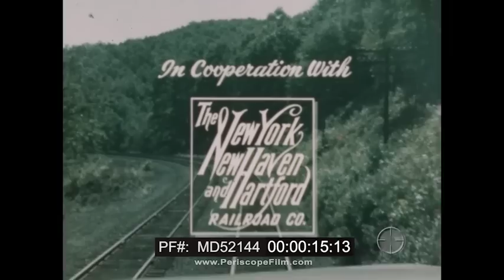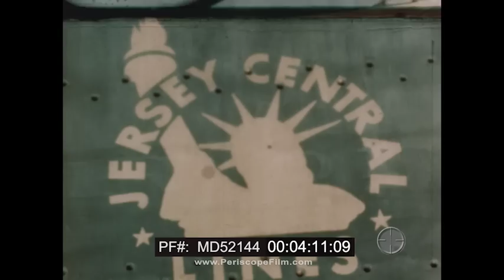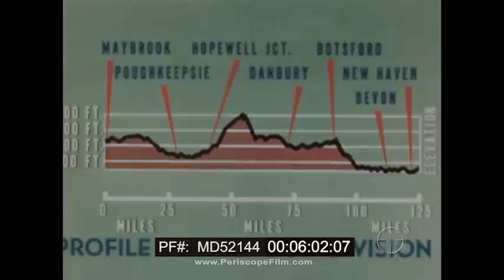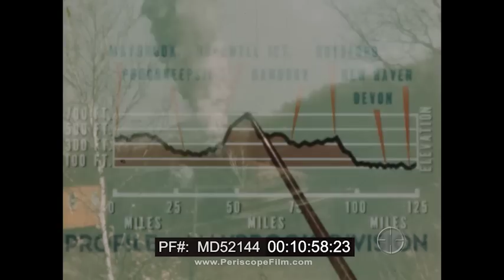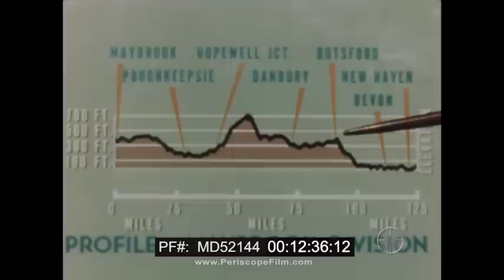THE NEW YORK NEW HAVEN AND HARTFORD RAILROAD " SOUTHERN NEW ENGLAND " TRAVEL FILM MD52144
American Locomotive (Alco), General Electric, and the New York, New Haven and Hartford Railroad Company teamed up to create this 1950s color film promoting the aforementioned rail line. We see the rolling greens hills and valleys as well as the Atlantic coastline and farmland of Southern New England starting at mark 00:20 as the narrator explains how the region is the cradle of American liberty. Offering “a wholesome way of life” we’re told how the area is also known for its railroads as a train speeds past at mark 01:30, and that the New York, New Haven and Hartford Railroad Company is a reminder of the trains that made New England great. We learn of the first diesel electric switcher in New England at mark 01:50 and see passenger and freight trains as well as freight yards such as the Cedar Hill Yard in New Haven, Connecticut (mark 02:38) as the narrator touts their various upgrades and associated benefits. We learn how fright line schedules are coordinated with other railroad companies. The film visits a freight yard in Maybrook, New York, as cars are coupled with engines and cabooses. Near mark 06:00 the film looks at some of the obstacles train lines face, including operating at different elevations including within valleys, each presenting a different power need. At mark 06:45 we learn how diesel electric engines (like the one made by Alco and GE) have alleviated some problems and provide more motoring power while taking a detailed look at the behemoths. “What a powerful puller our diesel electric is,” the narrator boasts at mark 11:41, while continuing to explain how diesel engines make better time than steamers because they do not have to routine make stops for water. Such advancements, the viewer is reminded, are symbols of the train line’s “railroad leadership.”